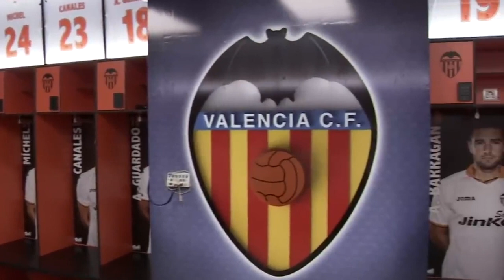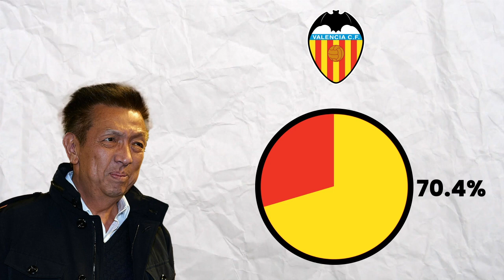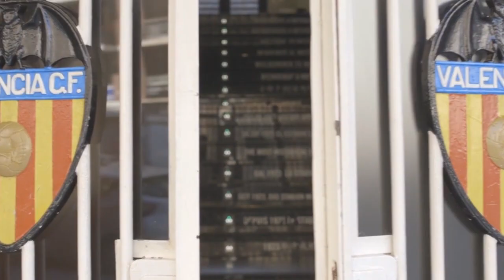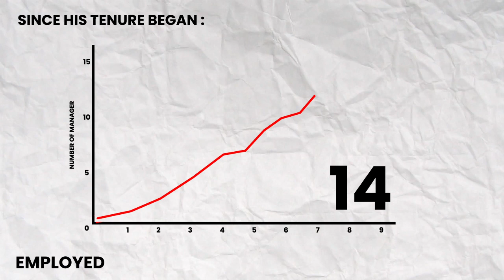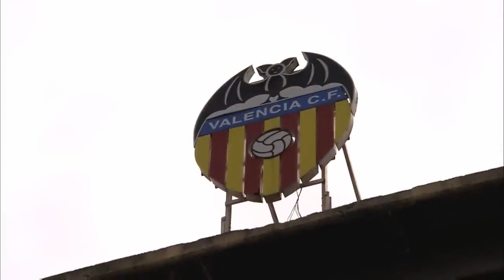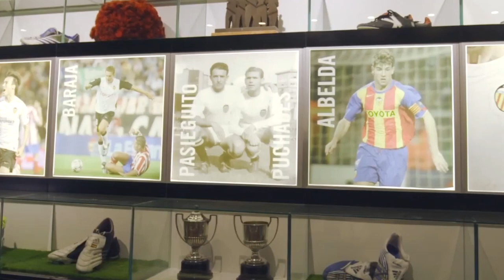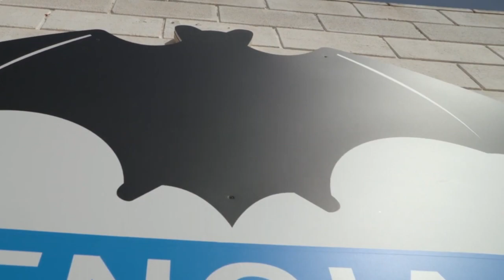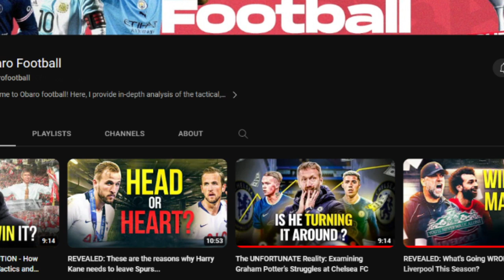Reasons It's All Going Wrong At Valencia CF: EXPLAINED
Valencia CF is a Spanish football team that has been struggling in recent years. This video will explain the reasons why they have been performing poorly and what can be done to turn things around. We'll look at the struggles from a financial, tactical and managerial standpoint, as well as exploring how Valencia's transfer policy has affected their performance on the pitch.  Get an in-depth analysis of why it's all going wrong for Valencia FC - watch this video now!

Sections:
Intro 0:00
Recent history: 0:31
Public enemy number one: 1:43
Approach to managers: 3:58
Point of contention with fans: 6:04
Recent woes: 7:33